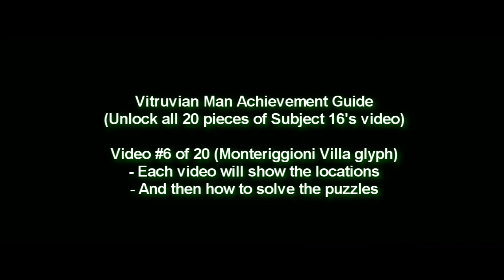Assassin's Creed 2 #6 Glyph Puzzle and Location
Here is glyph number 6 out of  20.  This one is in Monteriggioni. There is only 1 in Monteriggioni.